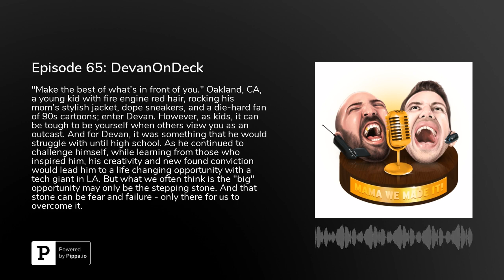Mama We Made It! Episode 65: DevanOnDeck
Episode 65: DevanOnDeck

"Make the best of what's in front of you." The Town is once again in the building!! Oakland, CA, a young kid with fire engine red hair, rocking his mom's stylish jacket, dope sneakers, and a die-hard fan of 90s cartoons; enter Devan. His mother was a cosmetologist, who exposed Devan to the creative culture of style, fashion and art, while instilling confidence and teaching him the invaluable life lesson of being yourself. However, as kids, it can be tough to be yourself when others view you as an outcast. And for Devan, it was something that he would struggle with until high school. Moving to Georgia to live with his father, Devan was exposed to a different type of lifestyle and culture, and would discover new things about himself. From rapping, to customizing sneakers, his creative side began to flourish. He would soon move back to Oakland, bringing his style with him, and the once outcast was now accepted. His passion for sneakers guided him through school and college, but he realized the one thing that separated the "good" from the "great" was conviction. As he continued to challenge himself, while learning from those who inspired him, his creativity and new found conviction would lead him to a life changing opportunity with a tech giant in LA. But what we often think is the "big" opportunity may only be the stepping stone. And that stone can be fear and failure - only there for us to overcome it. For Devan, before he could become the leader video fashion content, and work with the biggest brands in the world, that step was necessary. This is a journey about reclaiming your value, and being open to a different story for yourself. This is about being your own guinea pig, and betting it all. Ladies and Gentlemen, this is DevanOnDeck.

CONNECT WITH DEVAN!